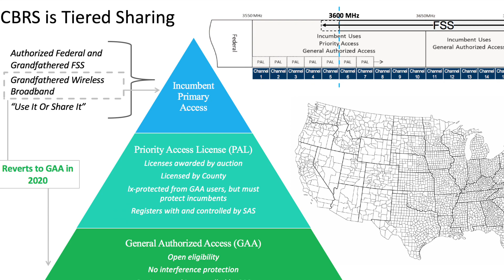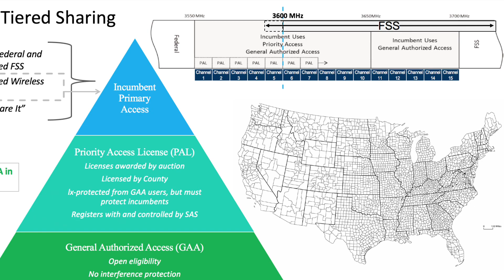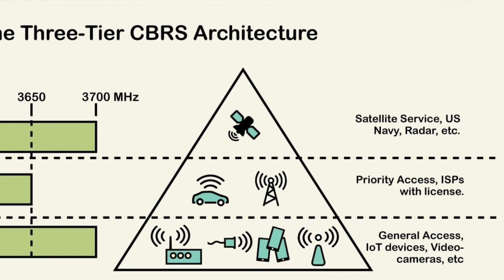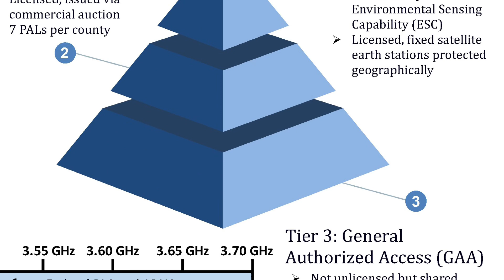CBRS Game changer for T-Mobile, Verizon, Dish, AT&T | 3.5 ghz gaining momentum towards high power.